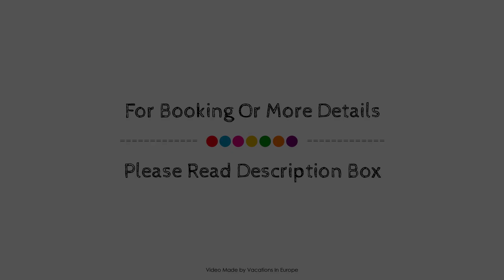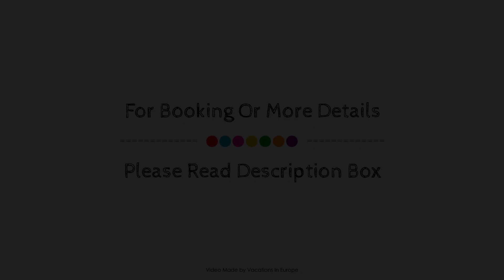Heikotel - City Nord, Hamburg, Germany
Searching For
1. Heikotel - City Nord - Hamburg
2. Heikotel - City Nord - Hamburg Virtual Tour
3. Heikotel - City Nord - Hamburg Rooms
4. Heikotel - City Nord - Hamburg Amenities
5. Heikotel - City Nord - Hamburg Videos
6. Heikotel - City Nord - Hamburg Offers
7. Heikotel - City Nord - Hamburg Deals
Audio Credit:
Track Title: Blank Slate
Artist: VYEN